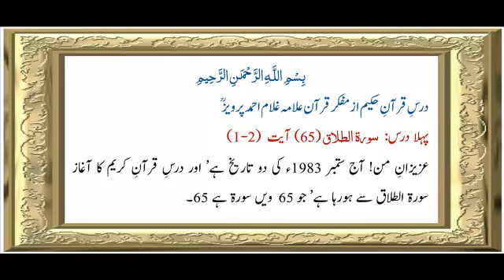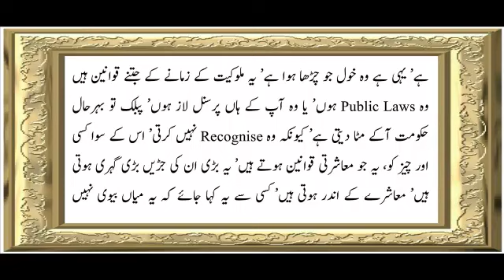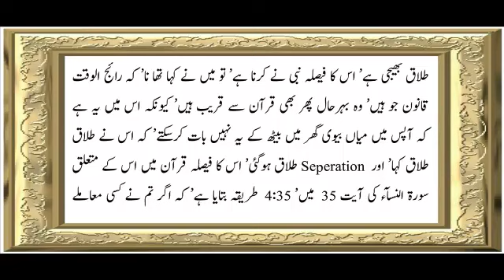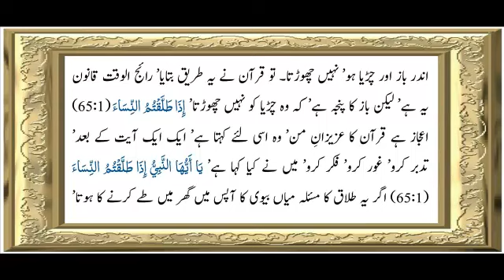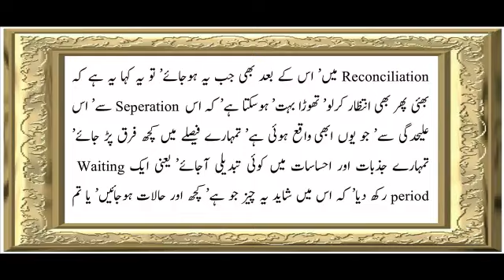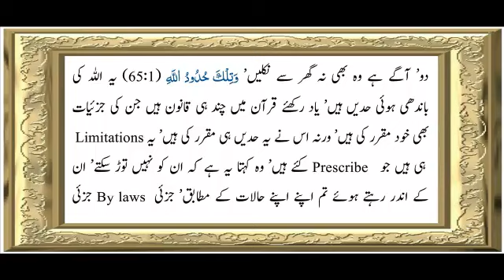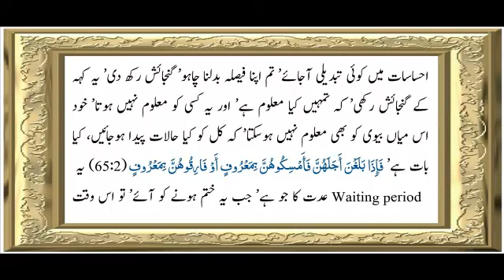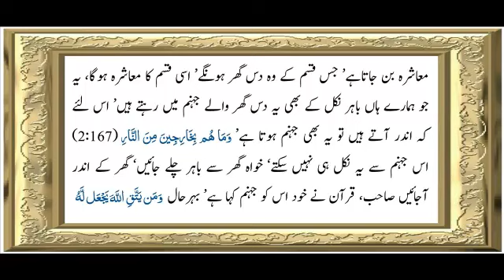Sura 65 Verse 1-8 ch -1